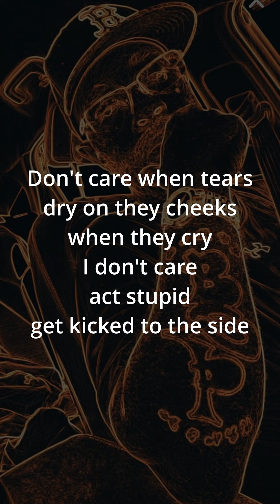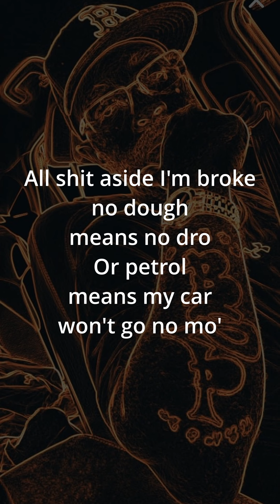Ante Up, Kid - Kimo: Lost Book of Psalms Vol 1